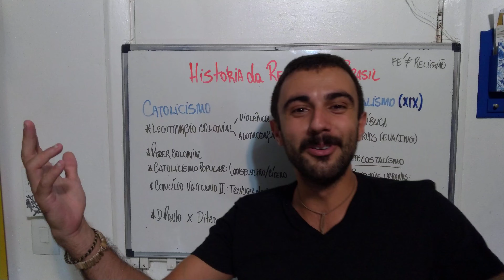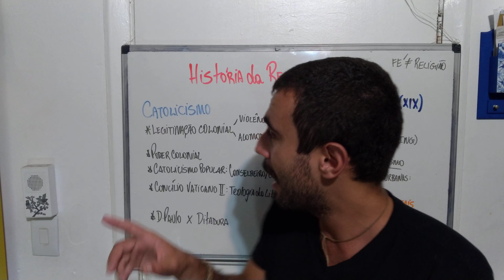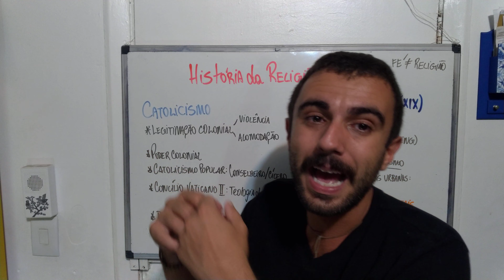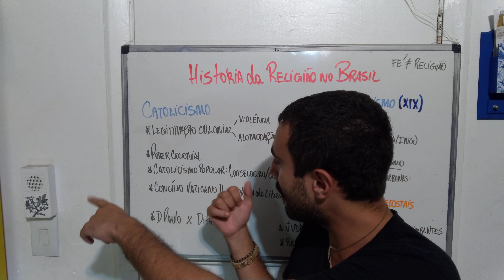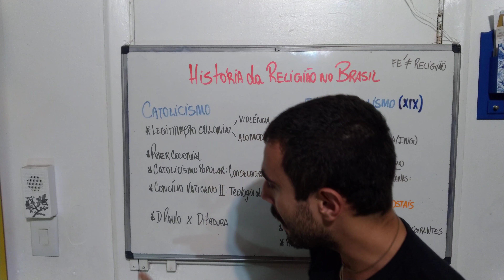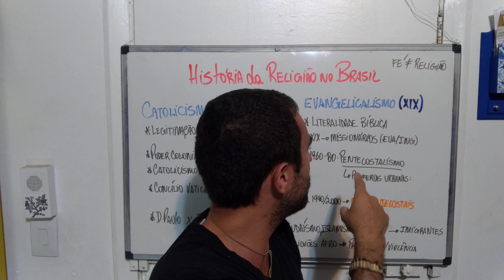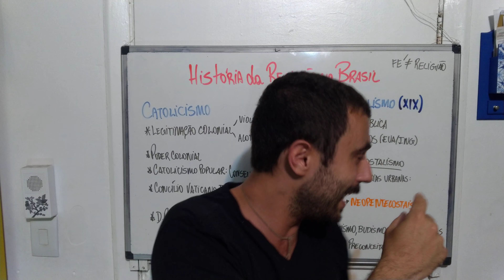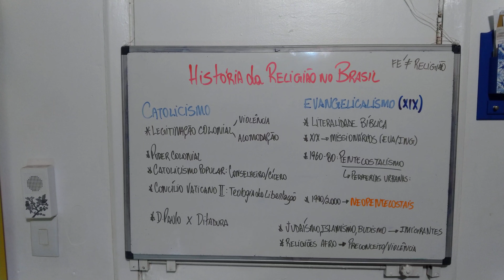Historia da Religião no Brasil (aula temática)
Historicização das duas principais manifestações religiosas, institucionais e políticas do Brasil: catolicismo e evangelicalismo.